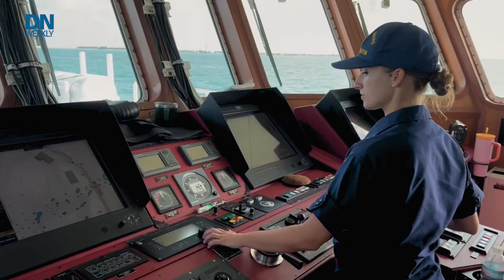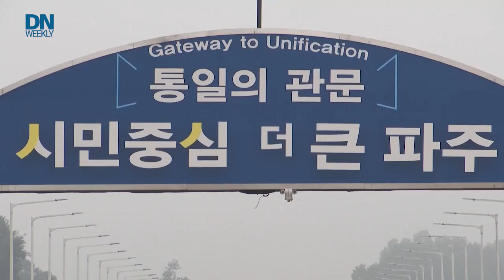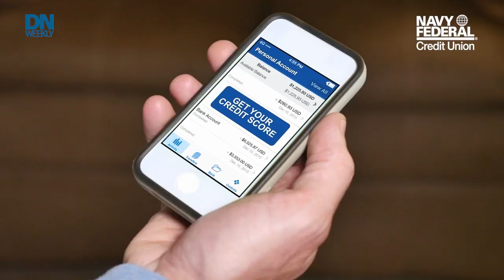New military tech and top service members awards | Defense News Weekly Full Episode for 7.21.23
Defense News Weekly looks at new base security non-lethal weapons and a deep water dive suit, plus highlights of the annual Service Members of the Year awards.